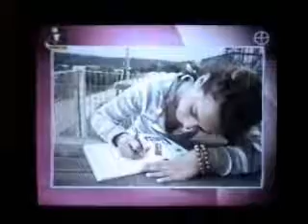"Tardes da Julia"-Margarida Vila-Nova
Margarida apresenta o seu livro nas "Tardes da Júlia" (TVI)